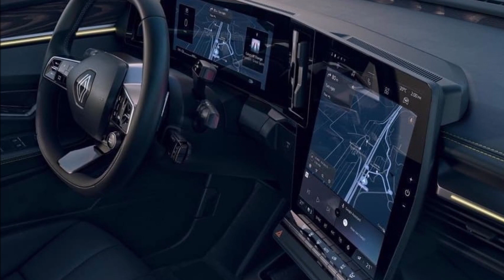SCOOP ! 2022 All-New Renault Mégane E-TECH Electric ⚡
Pictures of the 2022 All-New Renault Mégane E-TECH Electric have leaked.

What do you think of this new Mégane ?